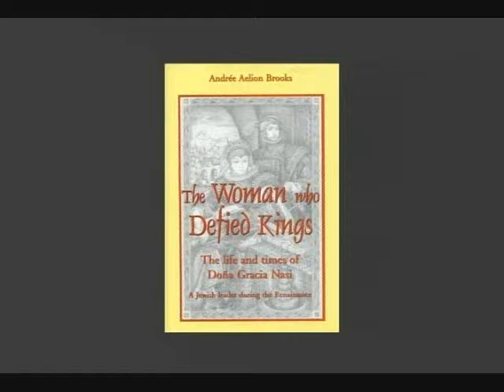Andree Aelion Brooks, Show 3, seg 3.wmv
Rabbi Shaul Praver interviews Andree Aelion Brooks who is an award winning author of "The Russian Dance", and "The Woman that Defied Kings"...and is known for her bright intellect and fabulous story telling on the international lecture circuit.